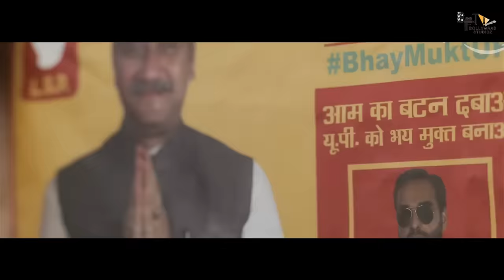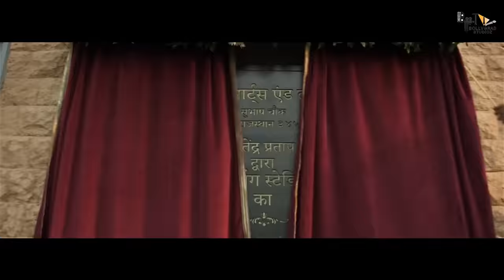Mirzapur Season 3 | Official Trailer | Pankaj Tripathi | Ali Fazal | Vijay Varma| Shweta | Concept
BHAUKAL ki kahani.
Mirzapur ke khooni raaston mein

In the labyrinth of Mirzapur, PankajTripathi Kaleen Bhaiya, AliFazal Guddu Pandit, ShwetaTripathi Golu, and VijayVarma navigate the power, bloodlines blur, and legacies hang in the balance

Presenting MIRZAPUR 3 official trailer 2024 starring Pankaj Tripathi, Ali Fazal, Shweta Tripathi and Vijay Varma

This time too, with Pankaj Tripathi at the helm including Ali Fazal, Shweta Tripathi, Divyendu Sharma, and Rasika Dugal — the fans are eagerly waiting for the imminent arrival of season 3 in March 2024. So let's explore the world of Mirzapur, which has cemented its place as a must-watch for binge-watchers.

The cast of Mirzapur 3
Mirzapur fam! The cast of this season is kickass, yes that's right, the OG himself, Pankaj Tripathi, will come back as the man, the myth, the legend – Kaleen Bhaiya! Honestly, we wouldn't have Mirzapur without him, right?

But Kaleen Bhaiya isn't alone. Remember Guddu Pandit, the guy with revenge burning brighter than a Mirzapur summer? Ali Fazal is back to suit up for another round!  And let's not forget Munna Tripathi, played by the amazing Divyenndu Sharma.  Season 2 left us hanging with his fate – any guesses on what crazy thing he'll do next?

Cast
Akhandanand "Kaleen" Tripathi
Govind "Guddu" Pandit
Phoolchand "Munna" Tripathi
Beena Tripathi
Gajgamini "Golu" Gupta
Satyanand Tripathi

Genre Crime
Thriller
Action
Created by
Karan Anshuman
Puneet Krishna
Directed by
Karan Anshuman
Gurmeet Singh
Mihir Desai
Opening theme "Mirzapur Theme Song"
Composer John Stewart Eduri

Editor - Dhruv